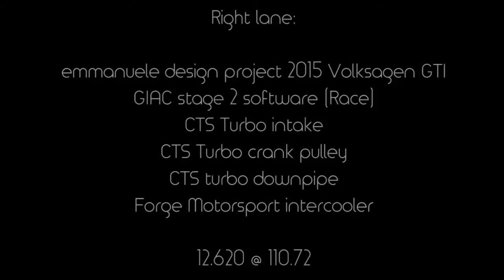emmanuele design l Project 8V S3 & MK7 GTI at Famoso Raceway for Quarter Mile testing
We took our project GTI and S3 to Famoso Raceway for some testing and performance times. Please see the video for modifications and times.